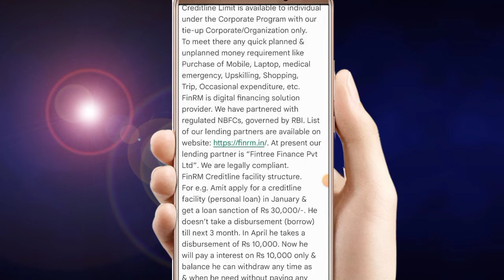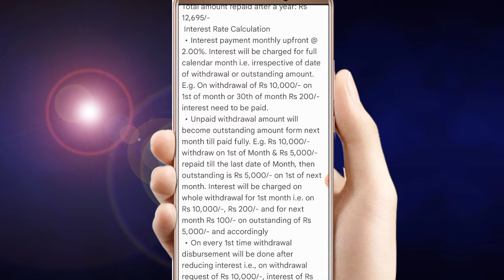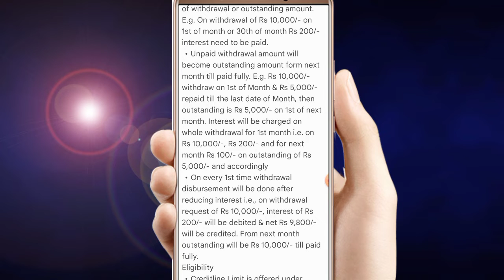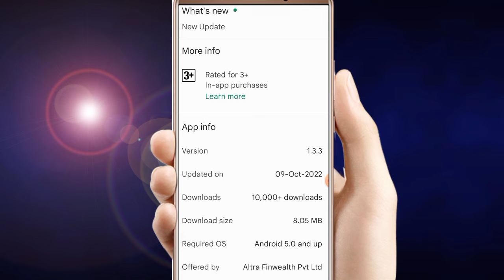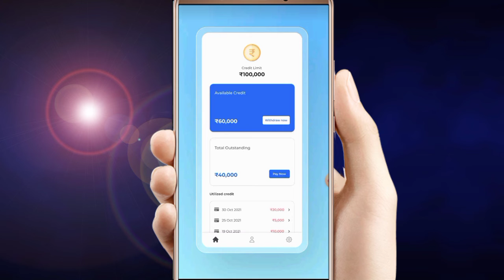Finrm new pay later ₹,15000 लिमिट तुरंत मिलेगी कभी भी कहीं भी तुरंत बैंक में भेजो 30 दिन ब्याज फ्री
DARK side of BNPL
RBI New Notification
Pay Later Cards are Scamming you ?
Pay Later Detailed Review
Is Pay Later Worth It?
RBI New Credit Card Guidelines From July 1 2022
Customer Is The King
How BNPL Startups Are Disrupting India’s Lending Space for Better or Worse

loan app
nbfc loan app 2022
kreditpe
mokredit